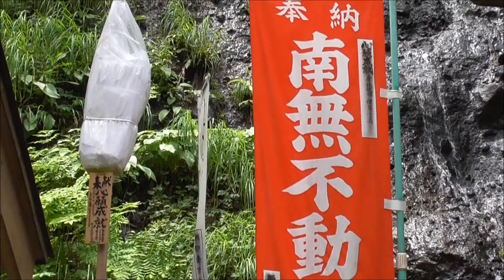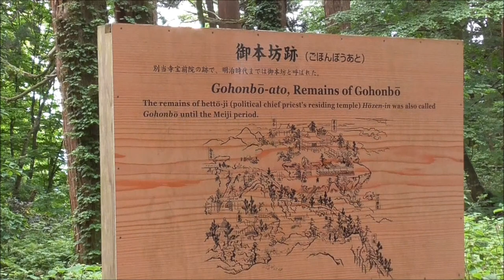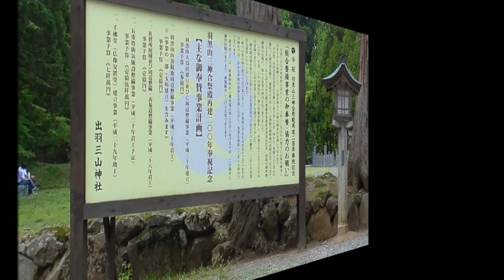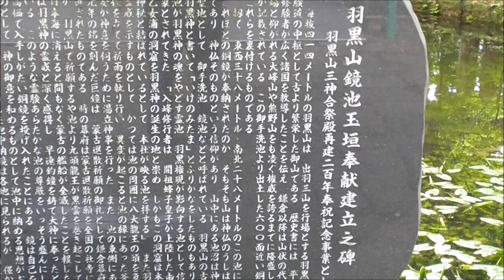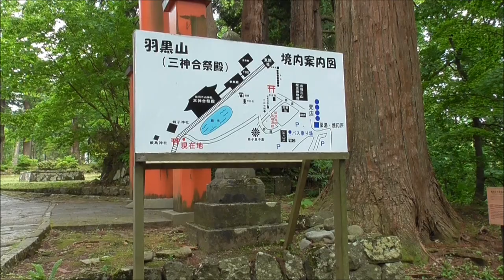パワースポット 出羽三山神社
出羽三山神社（三神合祭殿）参拝してきました。